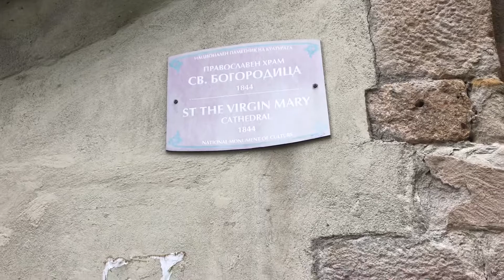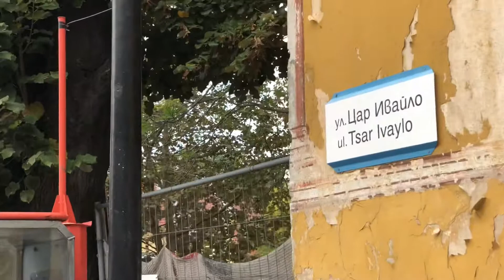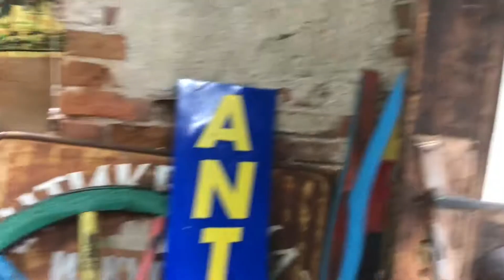Plovdiv Bulgaria - Exploring the Old Town , the Oldest City in Europe 保加利亚古城里漫步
Plovdiv  is the second-largest city in Bulgaria, 93 miles southeast of the capital Sofia.

Plovdiv is a cultural hub in Bulgaria and was the European Capital of Culture in 2019. The city is an important economic, transport, cultural, and educational centre. Plovdiv joined the UNESCO Global Network of Learning Cities in 2016.

普罗夫迪夫是保加利亚的第二大城市，也是欧洲最古老的城市之一。 它位于保加利亚南部的罗多彼山脉与巴尔干山脉之间的大平原上，或者说是穿越保加利亚中心的老山（Stara Planina）。 这两个山脉在晴天都可见。 马里察河在其东南方向上流经城市，然后形成希腊/土耳其与爱琴海的边界。

I like to travel and to see the local living. Having traveled half of the world and lived half of my life I learned how life is short and tried to live it a full for myself not for things.
一直都在路上。在这里和大家分享生活。请关注我，谢谢大家。